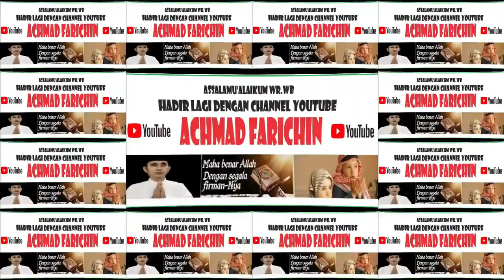PENAMPILAN PESERTA HQ. 005 - RAYHANA RENITA HELMI // STQH NASIONAL XXVII DI JAMBI TAHUN 2023